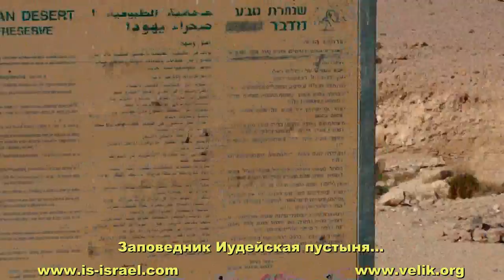Велопоход. Арад - Нахаль Цеелим - Кфар ха-Нокдим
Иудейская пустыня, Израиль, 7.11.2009